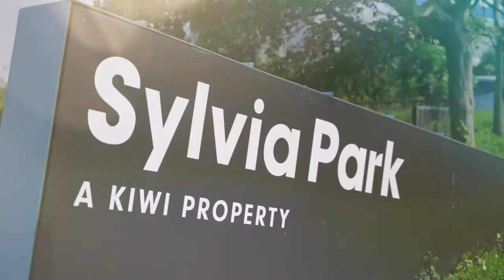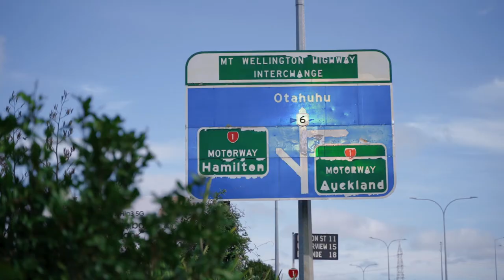SOLD - 5/51 Aranui Road, Mt Wellington - Sue Ma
Brand New! Must sell!! Last one!!!

CCC AND TITLE ARE ISSUED

Sylvia Garden is centrally located in the heart of Mt Wellington which is architecturally designed with latest in construction technology and built by Aulfon ...

Property Marketed by: Sue Ma, Panmure